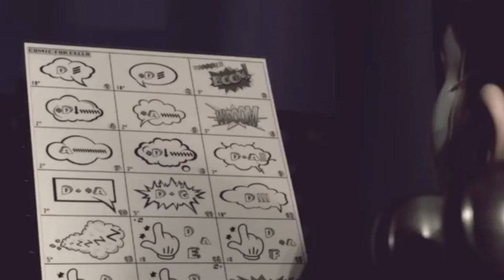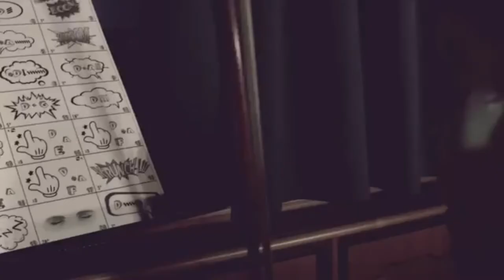Salvatore Falco - Comic for Cello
Musical semiography course of the 20th century, Prof. Giosuè Grassia. Exam session of 05 th July 2014, video edition